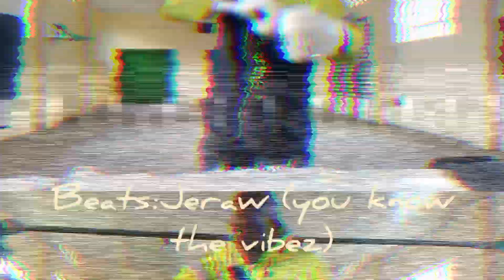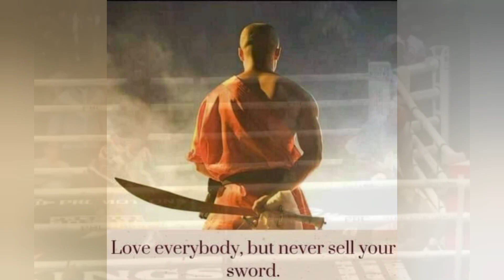MC DINGO BOOM BAP FREESTYLE(JERAW BEATS)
A few chapters of my pages..